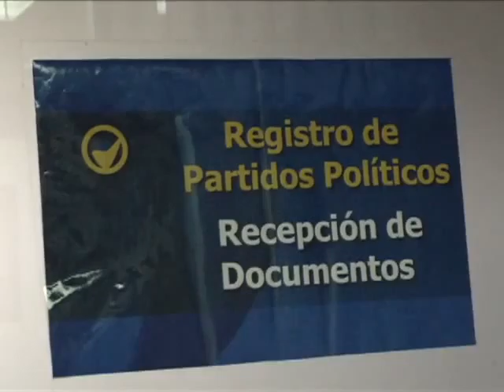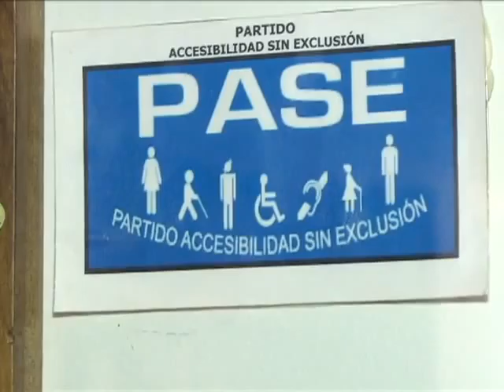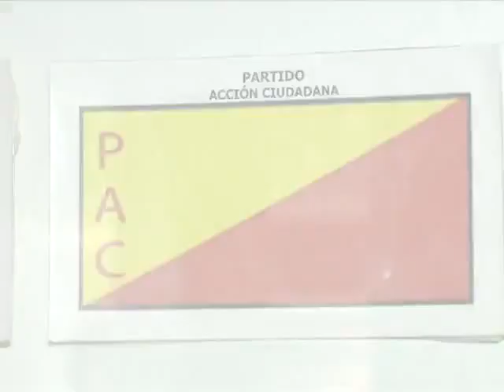NOTA PARTIDOS POLITICOS PARA EL 2014 INFORMA JELANIE LINDO dj1MabB7umY